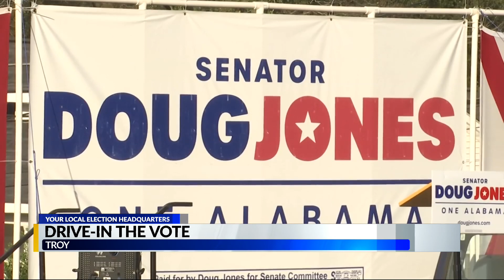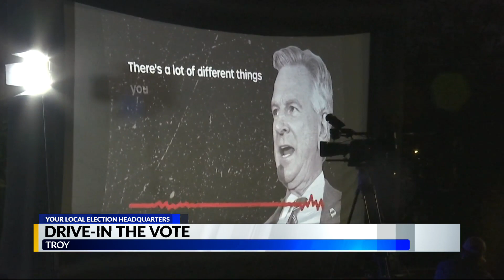Sen. Jones makes final push on the campaign trail in Troy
With election day being less than two weeks away, incumbent Democratic Senator Doug Jones is facing off against Republican political newcomer Tommy Tuberville.